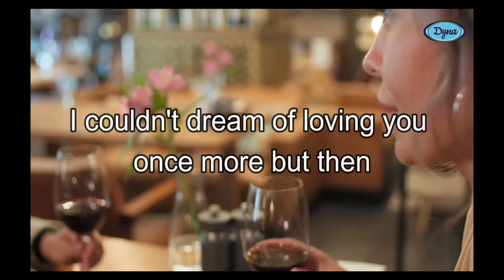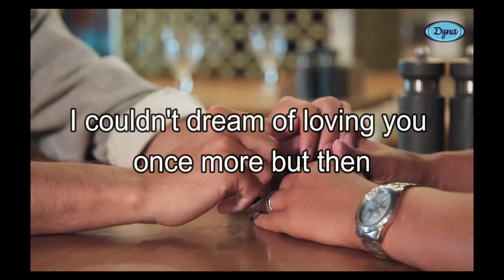Keno - Once Again (Official Lyric Video)